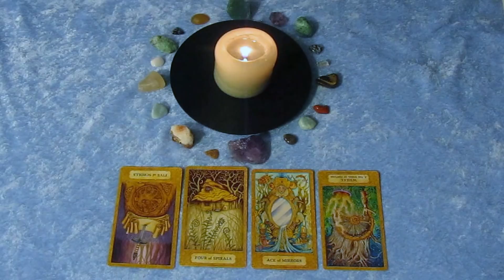Aquarius Tarotscope for July 2016